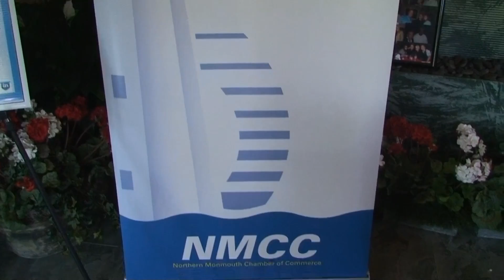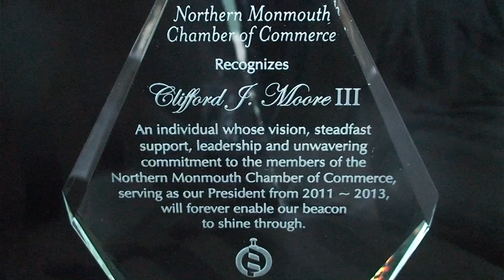NMCC Inauguration of Officers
On September 26, 2013, the new officers of the board of the Northern Monmouth County Chamber of Commerce were inducted.